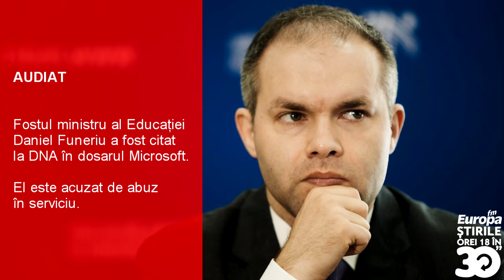Știrile care contează în 30 de secunde - 21 OCTOMBRIE 2014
Europa FM îți aduce în fiecare zi știrile care contează! La ora 18, în timp ce asculți Jurnalul de Seară la Europa FM, online vei găsi rezumate în 30 de secunde cele mai importante evenimente ale zilei!